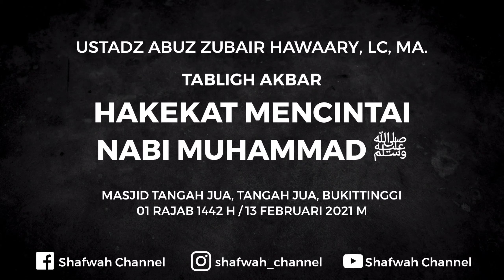Hakekat Mencintai Nabi Muhammad ﷺ ( Re Upload ) | Ustadz Abuz Zubair Hawaary, Lc, MA.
Tabligh Akbar
- Hakekat Mencintai Nabi Muhammad ﷺ
- Ustadz Abuz Zubair Hawaary, Lc, MA. Hafizhahullah
- Sabtu - 01 Rajab 1442 H / 13 Februari 2021 M
- Masjid Tangah Jua, Tangah Jua, Bukittinggi

Jazakumullahu khairan, Barakallahu fiikum